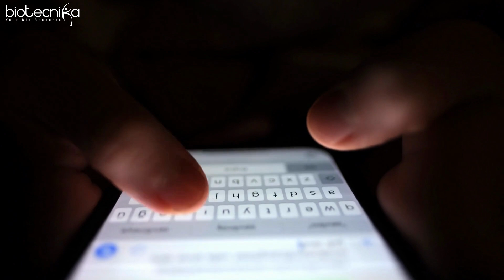What Valuable Skills You Can Add After Completing Your BSc Exams?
🚀 Elevate Your Career After BSc Exams! 🚀 Wondering what skills to add to your arsenal post-graduation? Watch this video for valuable insights on the essential skills that will set you apart in the job market. From technical proficiencies to soft skills, we've got you covered! Boost your employability and embark on a successful career journey. 🎓✨